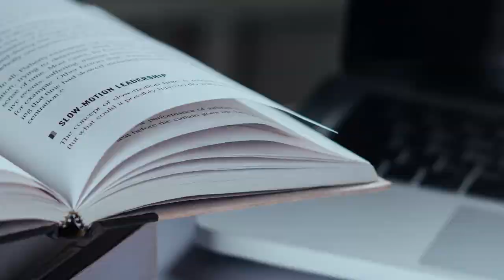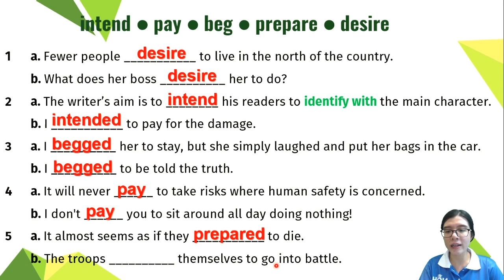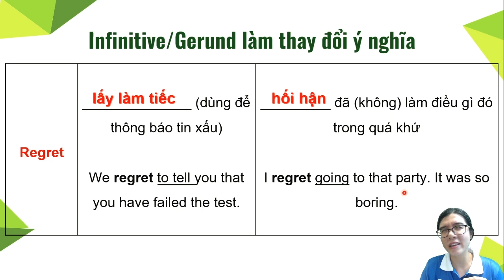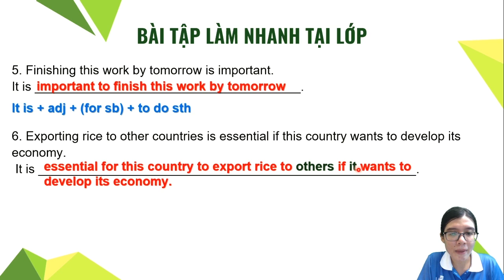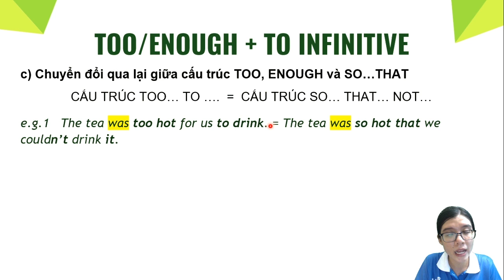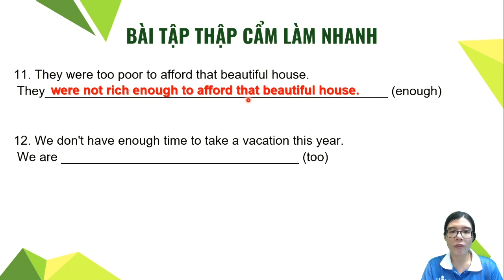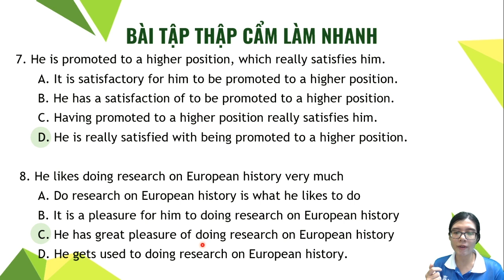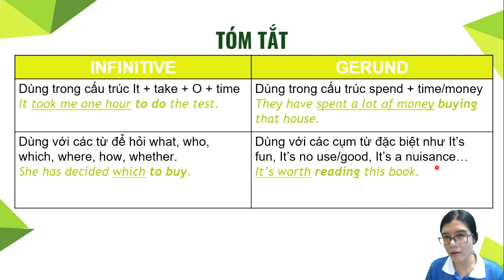GERUNDS AND INFINITIVES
0:55 - PART 1: BASIC SECTION (Các động theo sau bởi động từ nguyên mẫu hoặc danh động từ)
27:48 - PART 2: ADVANCED SECTION (Các cấu trúc đặc biệt)
Video nằm trong series Chắc Kèo Test của đội ngũ giáo viên Tiếng Anh NQH, nhằm giúp học sinh ôn tập các phần ngữ pháp trọng tâm trong đề thi đại học.